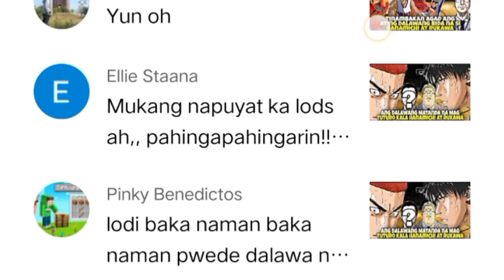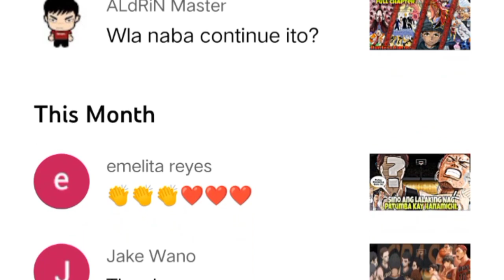The Crash vs Shohoku-Ch.142- Si Rukawa Ang Maging Banta Ng The Crash